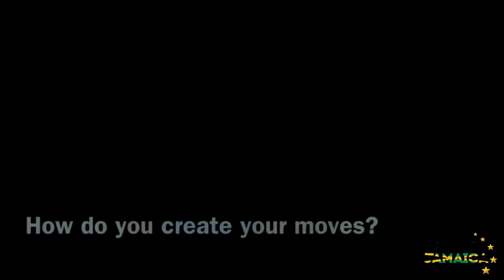ABOUT ME - PATA SKENG (Jamaican) DANCEHALL DANCER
Learn more about Pata Skeng, Jamaican Street Dancer. Creator of Pata Shake, Touch and more
Beneficiary for the Dancehall Reunion on Sunday 28 March 2021